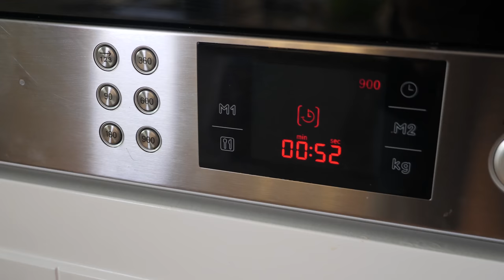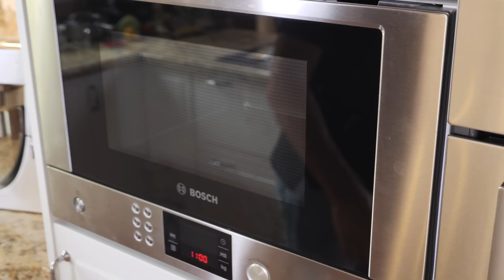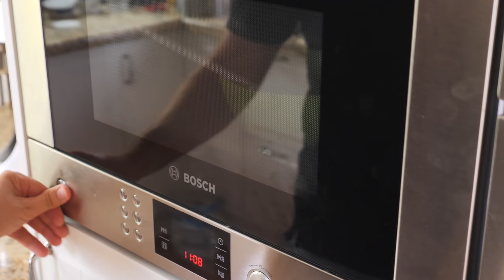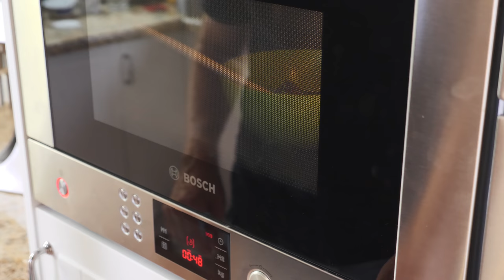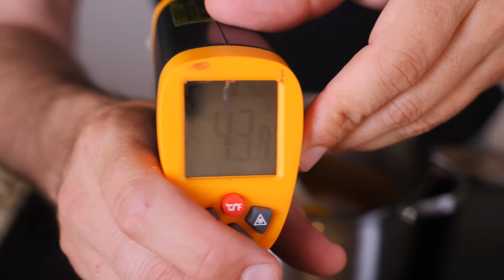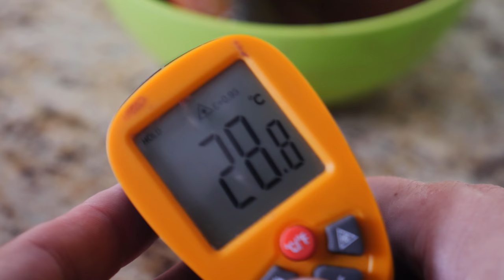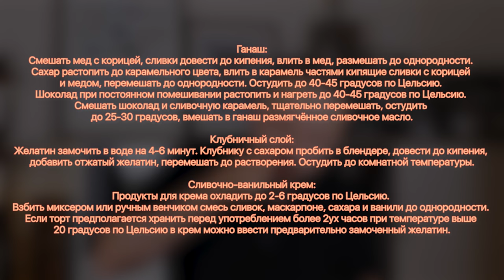Торт на скорую руку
Ганаш:
Молочный шоколад 100г
Черный шоколад 30г
Сливки 33-35% 100г
Сахар 15г
Мед 15г
Масло сливочное 15г
Корица 1г

Клубничная начинка:
Клубника 300г
Сахар 80г
Желатин 4 листа (8-9г)

Белый крем:
Маскарпоне 250г
Сливки 33-35% 100г
Сахар 50г
Желатин 3 листа (6-7г, опционально)

Три коржа диаметром 23см

Ганаш:
Смешать мед с корицей, сливки довести до кипения, влить в мед, размешать до однородности. Сахар растопить до карамельного цвета, влить в карамель частями кипящие сливки с корицей и медом, перемешать до однородности. Остудить до 40-45 градусов по Цельсию. Шоколад при постоянном помешивании растопить и нагреть до 40-45 градусов по Цельсию. Смешать шоколад и сливочную карамель, тщательно перемешать, остудить до 25-30 градусов, вмешать в ганаш размягчённое сливочное масло.

Клубничный слой:
Желатин замочить в воде на 4-6 минут. Клубнику с сахаром пробить в блендере, довести до кипения, добавить отжатый желатин, перемешать до растворения. Остудить до комнатной температуры.

Сливочно-ванильный крем:
Продукты для крема охладить до 2-6 градусов по Цельсию. Взбить миксером или ручным венчиком смесь сливок, маскарпоне, сахара и ванили до однородности. Если торт предполагается хранить перед употреблением более 2ух часов при температуре выше 20 градусов по Цельсию в крем можно ввести предварительно замоченный желатин.

Произведение «Торт на скорую руку» созданное автором по имени Дмитрий Fresco, публикуется на условиях лицензии «Attribution-NonCommercial-NoDerivs» («Атрибуция — Некоммерческое использование — Без производных произведений») 3.0 Непортированная.